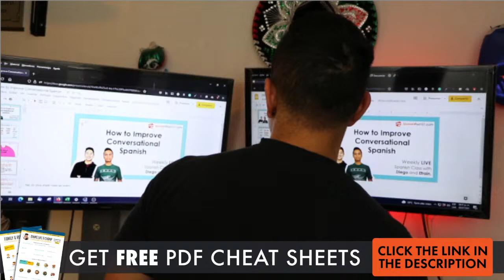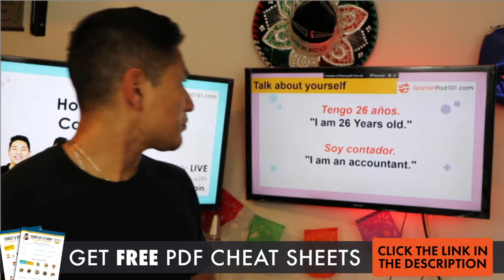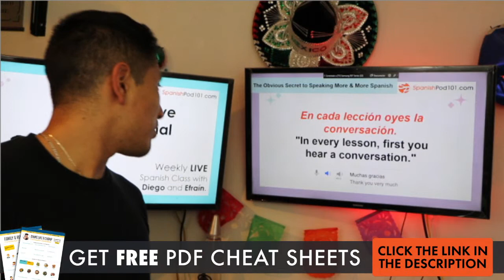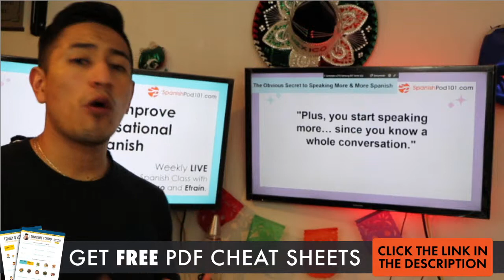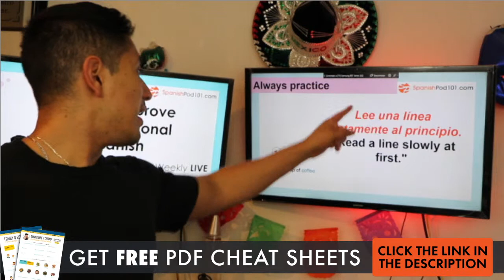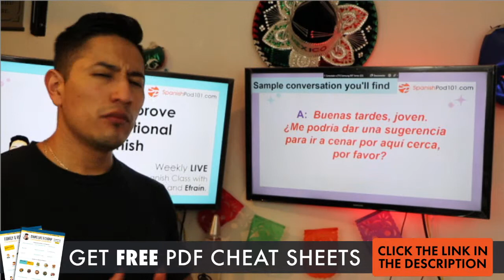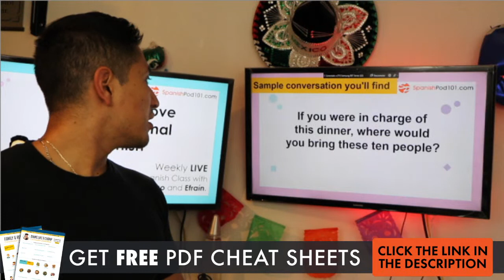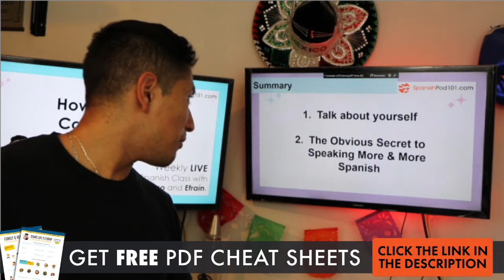How to Improve Conversational Spanish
Download TONS of FREE PDF lessons to learn Spanish twice as fast,

In this video, we will teach you how to Improve Conversational Spanish. This is the best place to start learning the Spanish language!